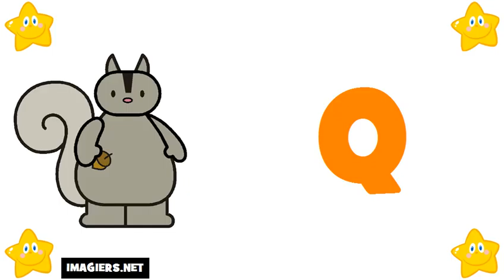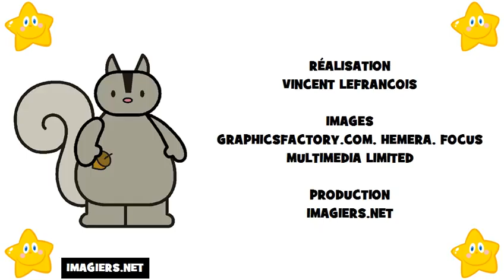Аз уча френски език = азбуката